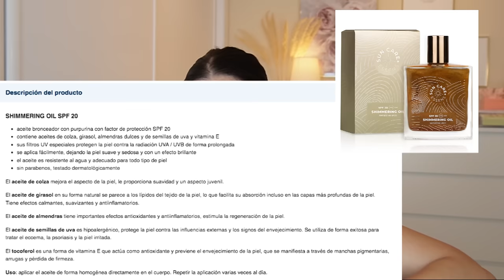SÚPER HAUL🌴 VERANO 2024 🌴 // HELENAGARCIA